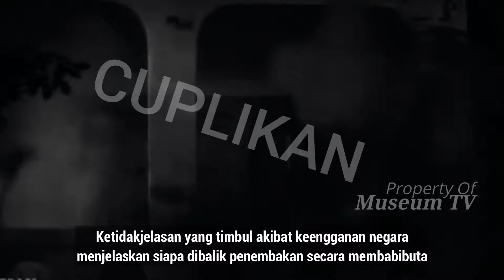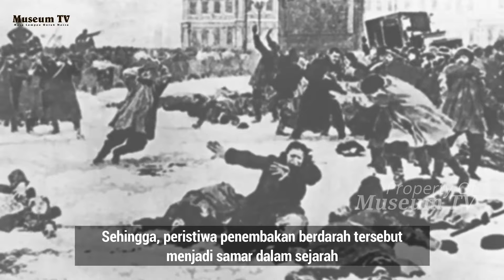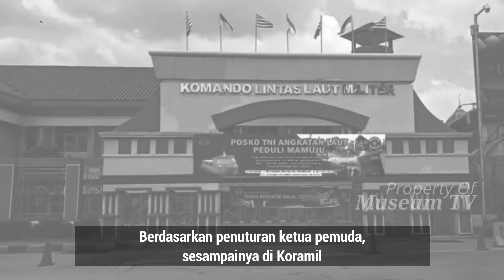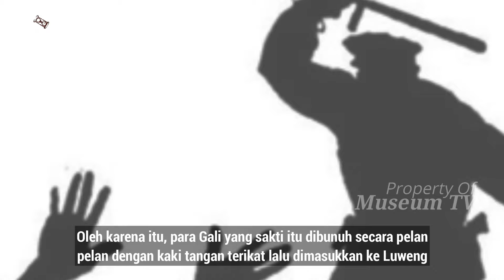Modus Operandi Aparat dan Gali Semarang Magelang dan Jogja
Tahun 80 an Modus Operandi merajalela di Yogyakarta, Semarang termasuk di Magelang, aparat mengeksekusi Gali, Preman dan Bromocorah. Operasi tersebut di prakarsai Letkol M Hasbi, banyak mayat tergeletak di jalanan, di bawah jembatan, bahkan sengaja di buang di tengah keramaian. Jendral Benny Moerdani menyatakan akibat dari semua itu karna para Gali merebutkan wilayah perang.
Menurut Yustina Devi-Ardhiani saat wawancara tahun 2007 melalui Istri korban bahwa Modus Operandi terungkap pembunuhan secara membabibuta, imbuhnya satu pasukan Garnizun datang ke rumah menyergap suaminya.
Tempat pembuangan korban di Kluweng yang tepatnya di desa Mijahan, Semanu, Gunung Kidul setelah melewati proses di rumah sakit Sardjito.

Sedulur sekalian jangan lupa sering-sering mampir diakun sosial yang lain yaaa...!